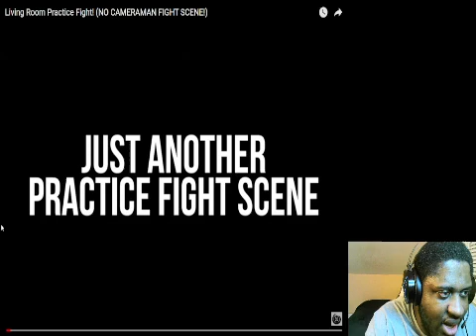Living Room Practice Fight! NO CAMERAMAN FIGHT SCENE! Reaction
@art school dropouts